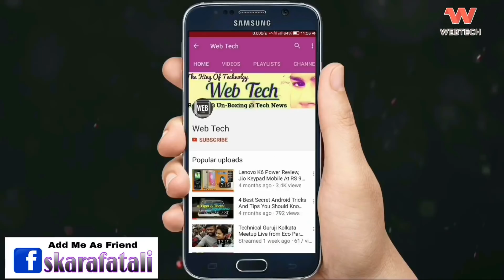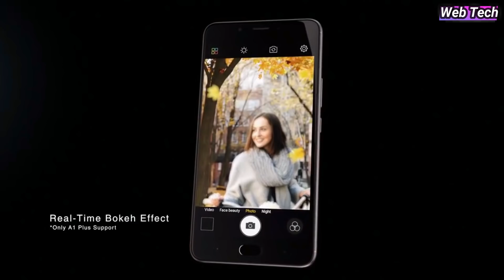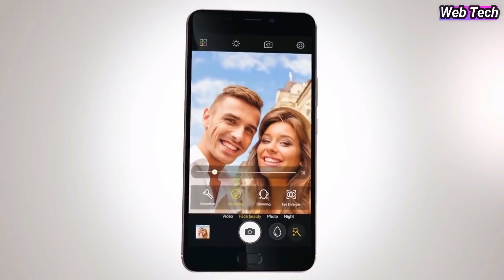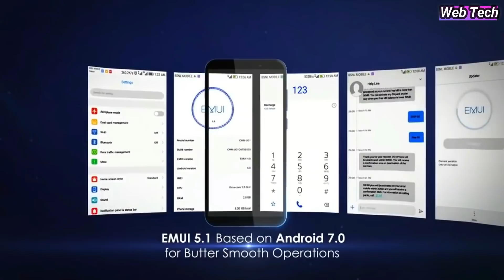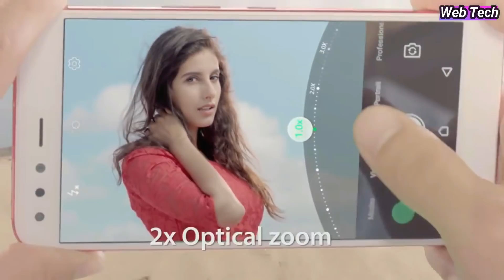Top 5 Best Smartphones of April 2018 Under Rs 20000 | 6GB RAM | 128GB Internal Storage | 4 Camera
TOP 5 BEST MOBILE PHONES UNDER ₹20000 (Apr 2018)
Top 5 Best Smartphones Under Rs 20,000 | (2018)
Best Smartphones Under 20000 || April 2018 || Budget Phones in India 2018 || Best Phones Under ₹ 20,000 (March 2018) |

Hello Everyone !!
Aaj hum Apko iss video me bataya hai, Top 5 best Smartphone Under Rs 20000 ke bare mai.

Flipkart app Download & Install Now

►► Buy These Phones on Flipkart
1. Redmi Note 5 Pro
2. Infinix Zero 5 Pro
3. Honor 9i
4. Gionee A1 Plus
5. Vivo V7 Plus

► PhonePe - India's Payments App.

Video Highlights
00:44 Top 5 Best Smartphones under 20000 Introduction
00:58 Vivo V7 Plus
02:23 Gionee A1 Plus
03:58 Honor 9i
05:32 Infinix Zero 5 & Zero 5 Pro
07:10 Redmi Note 5 Pro

2. Karbon arua note 4G
3.  Xolo Era 1x Pro
4. Swipe Elite 3
5. Sansui Horizon 2

1. Redmi 4
2. Panasonic Eluga Ray 700
3. Coolpad Cool 1 Dual
4. Micromax canvas Infinity
5. Moto e4 plus

1. Redmi Note 4
2. Lenovo K8 NOTE
3. Xiaomi Mi A1
4. Flipkart Billion Capture+
5. Honor 6x

1. REDMI NOTE 5 PRO
2. HONOR 9 LITE
3. XIAOMI MI A1
4. MOTO G5S PLUS
5. HONOR 7X